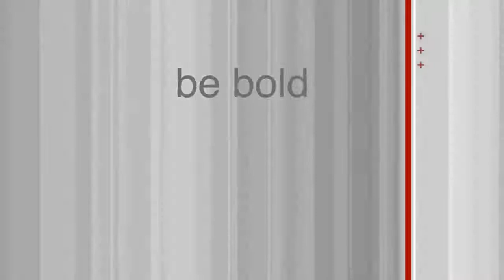Episode 14 - Happiness Ninja Down Under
This week Jamie Rose interviews Tony Priddle, a former professional Australian rugby league player who's experience as an elite athlete has positioned him as an expert in the field of Optimum Performance.

After playing one of the toughest body contact sports in the world nationally and internationally for over 7 years, Tony is now a sought-after contributor and speaker to numerous podcasts and articles on the topic of high performance and mental health in sport.

Tony has worked with and consulted for  Commonwealth Games athletes, world ranking Crossfit athletes, professional coaches, and athletes from various sports.

Tony's life purpose is to: "Show people they are so much more than they think they are right now".  He focuses on uncovering and developing the education and coaching required for people to achieve their best in whatever it is that they are choosing to do.

*** Jamie Rose AKA The Happiness Ninja is one of Australasia's first Certified Chief Happiness Officers, an internationally accredited Positive Psychology/Strengths Profile coach, Mindfulness Meditation facilitator and the founder of Strategic EQ - Enhancing Employee Engagement.